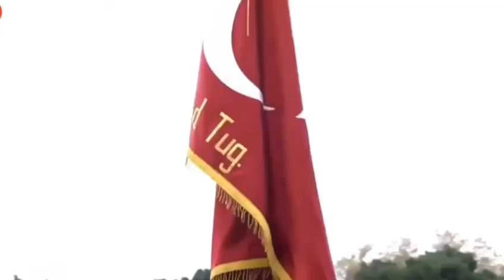Türk askeri Azadlık Meydanı’nda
AZERBAYCAN'DA BÜYÜK COŞKU

Azerbaycan, Yukarı Karabağ'da Ermenistan'a karşı kazanılan zaferi başkent Bakü'deki AzadlıkMeydanı'nda kutladı. Türkiye Cumhuriyeti Başkanı Recep Tayyip Erdoğan, Bakü’de yapılan Zafer Günü kutlamalarına katıldı. Kutlamalarda TürkAskeri 'de yer aldı. Azerbaycan halkı tarafından geçiş töreni büyük coşkuyla karşılandı.

Herkese selamlar!
İyi seyirler!

Hello everyone!